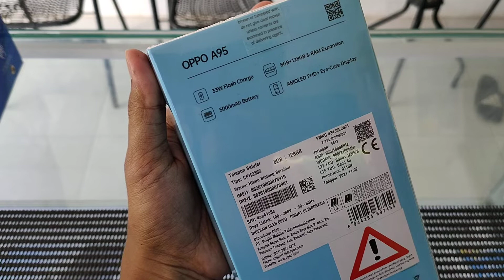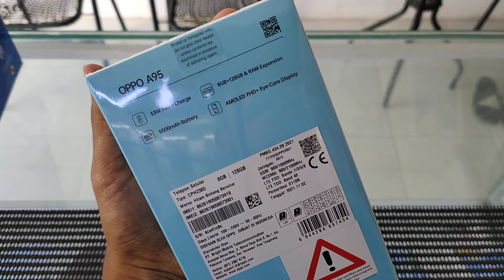OPPO A95 HITAM (STARRY BLACK) DENGAN DESIGN OPPO GLOW YANG SANGAT MEWAH, BERASA KELAS PREMIUM..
Berikut sebagian spesifikasi dan harganya
- Layar 6.43inch, FHD+, AMOLED
- MicroSD slot
- Kamera belakang 48MP, f/1.7 + 2MP (Macro) + 2MP (Depth)
- Kamera depan 16MP, f/2.4
- Fingerprint (Dilayar), NFC
- Baterai 5000mAh, 33W
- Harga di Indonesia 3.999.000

Info lebih lanjut bisa hubungi
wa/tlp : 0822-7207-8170